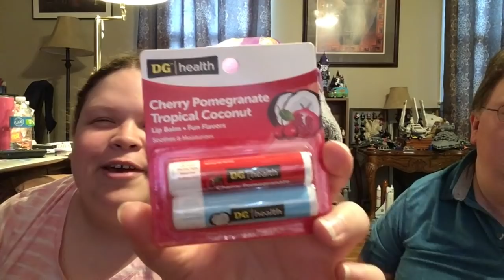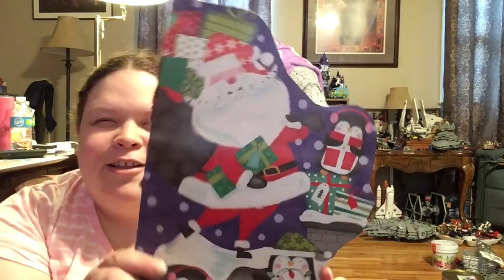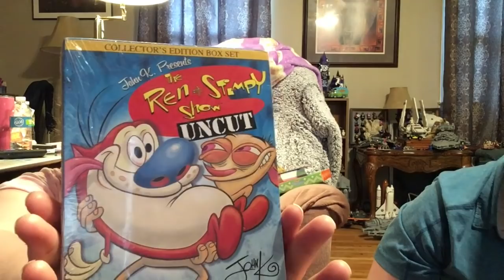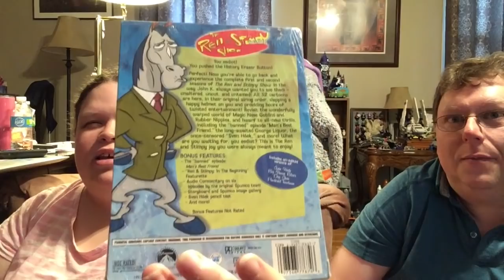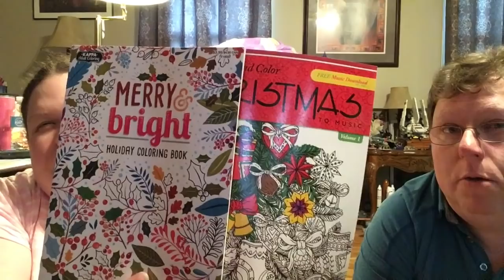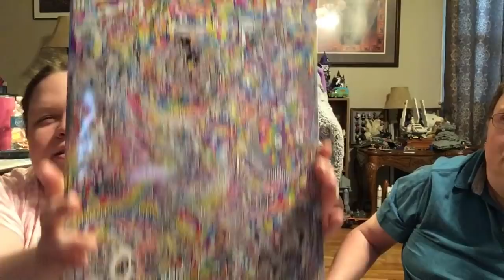WHAT WE GOT FOR CHRISTMAS & SO MUCH LOVE | VLOGMAS 2018 DAY 27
Love leggings?